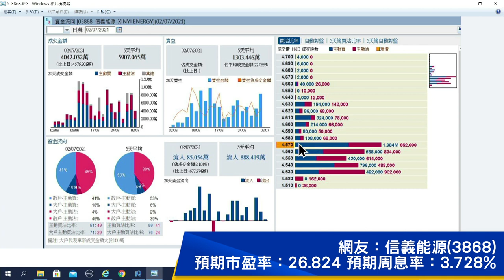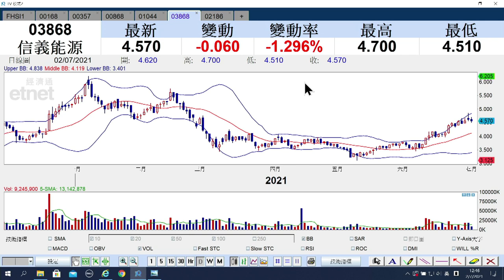【石Sir午市閒談】（精華）信義系股份早前發盈喜 信義能源如何部署？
信義系股份早前發盈喜，信義能源（00868）會否展開升浪？什麼價位有較大支持？